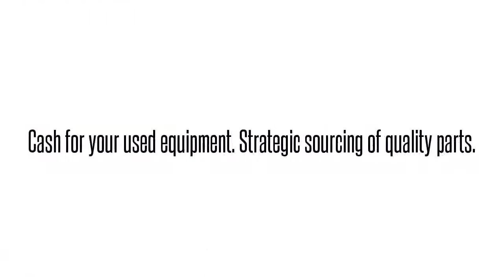Opti-6100 LMX SMX TA5000 TRACER MX2800 MX2820 NETVANTA ATLAS TOTAL ACCESS DSLAMS GR-303 OPTI NEBS